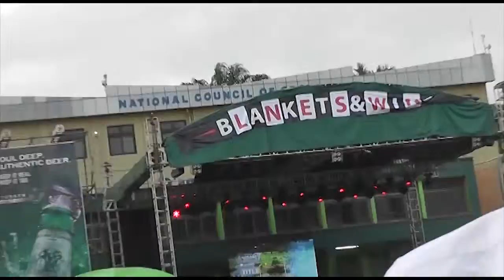tualike east africa @B AND W